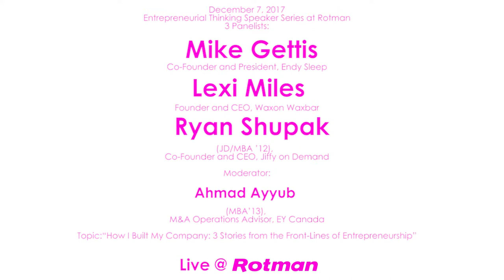How I Built My Company: Ryan Shupak and Mike Gettis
Topic:“How I Built My Company: 3 Stories from the Front-Lines of Entrepreneurship”
3 Panelists:
Mike Gettis, Co-Founder and President, Endy Sleep
Lexi Miles, Founder and CEO, Waxon Waxbar
Ryan Shupak (JD/MBA ’12),  Co-Founder and CEO, Jiffy on Demand

Moderator: Ahmad Ayyub (MBA’13), M&A Operations Advisor, EY Canada
Entrepreneurial Thinking Speaker Series at Rotman